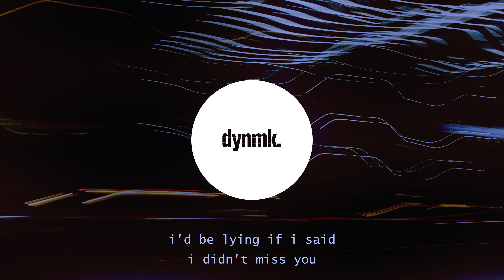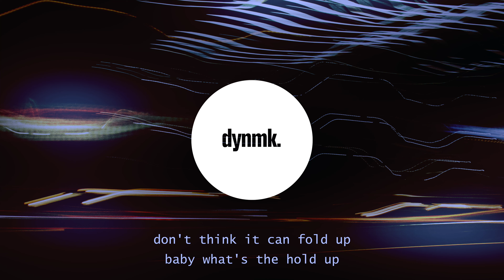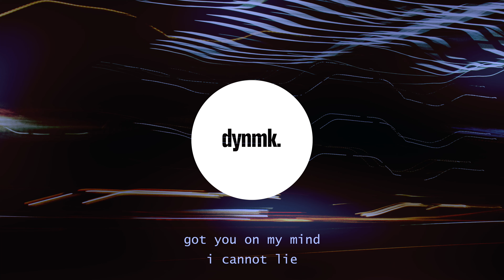Jordyne (ft. Ja¥en x District) - Drifting (Lyrics)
you take me high.

i'm drifting away
without you by my side
got you on my mind
i cannot lie
i'm drifting away
i'm drifting away
i cannot lie
i'm drifting away

got me leaning on the walls now
190 i can't seem to slow down
i peep em talking all that shit wow
but when i pull up it's a ghost town
(shit)
(skrt)
drifting speeding breaking all these limits
windows tinted i don't need attention
money on my mind but that's a given
i'd be lying if i said i didn't miss ya
now who told em we could be friends
fuck is u sayin
and then i'm riding through the ends
ain't no stopping bitch i'm drifting

i'm drifting away
i cannot lie
i'm drifting away
i'm drifting away
i cannot lie
i'm drifting away

hold up please
lemme roll my trees
put my mind at ease
i don't got no time for zees
she's 400 hunnid degrees
until my nose bleeds
feel like need for speed
pull up in that japanese
i've been fucking drifting yeah
mixing up my system woah
she's what i've been missing yeah
i cannot resist her no
but shit i got all i need
in this louis v
ain't no stopping me cause
i'm too sick
i think i'm about to throw up
another spliff
i might have to roll up
yenny getting thick
don't think it can fold up
baby what's the hold up
she got my mind doing donuts

i'm drifting away
i cannot lie
i'm drifting away
i'm drifting away
i cannot lie
i'm drifting away